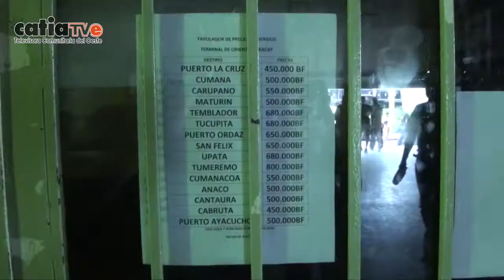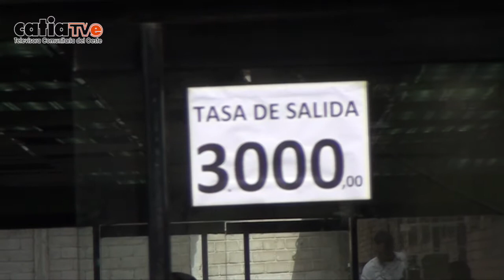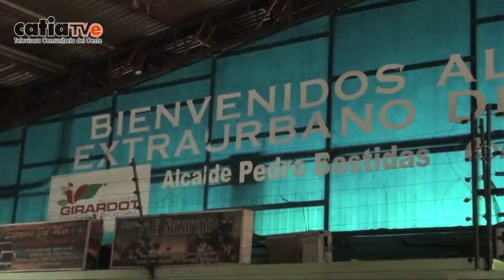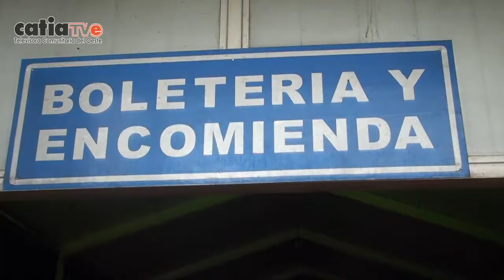Así la Guerra Económica del Transporte afecta al Pueblo de Aragua